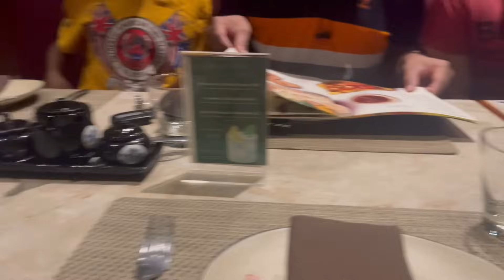ESHA'S BIRTHDAY VLOG | DELHI TO KOCHI TRIP | DIVZLIFE